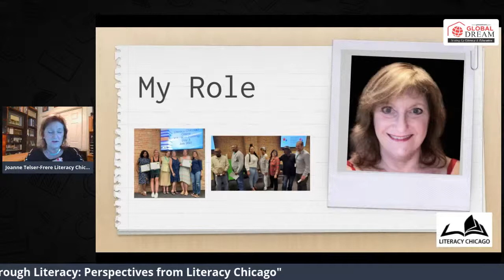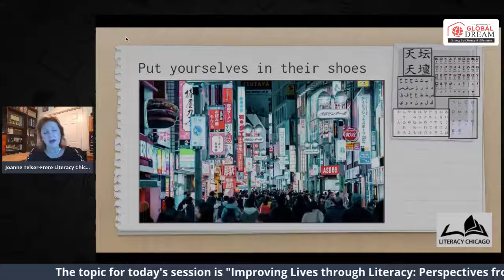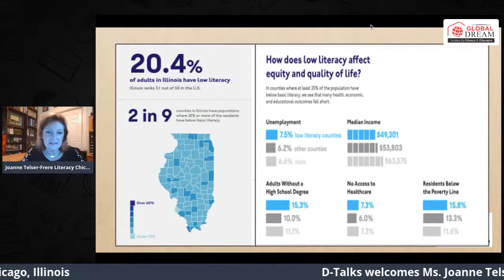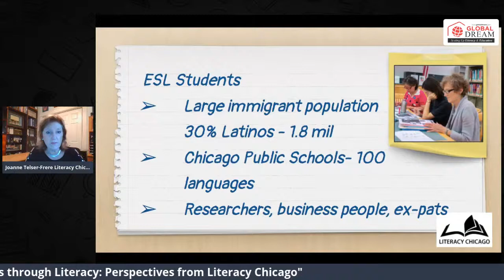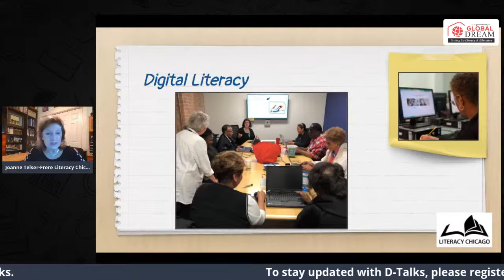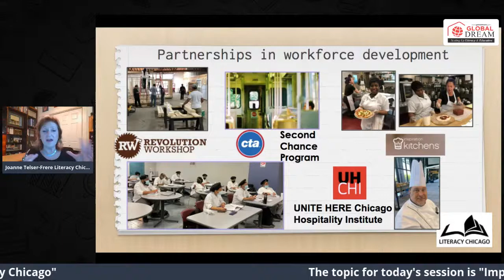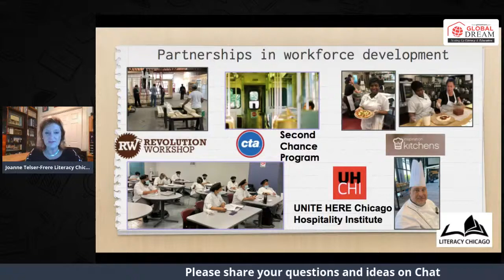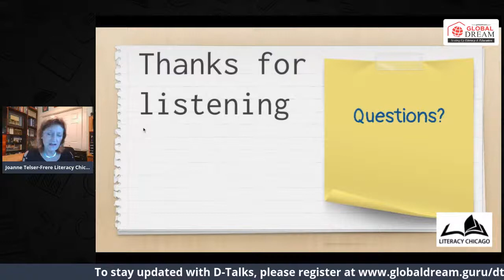Improving Lives through Literacy: Perspectives from Literacy Chicago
Join the D-Talks conversation with Ms Joanne Telser-Frere, Director of Program Development, Literacy Chicago on Monday, 27 September 2021, at 06.00 P.M. She will be speaking on "Improving Lives through Literacy: Perspectives from Literacy Chicago"

Please register on globaldream.guru/dtalks to stay updated with all upcoming sessions.

Started with our first talk on the 8th of June 2021, the D-Talks are an initiative of Global Dream, a Disruptive Movement for Universal Foundational Literacy and Numeracy (FLN).

Global Dream Movement for Universal Literacy was launched in 2014 by Dr. Sunita Gandhi, Educationist and former Economist at The World Bank, USA. By using disruptive and research-based methods and processes, Global Dream aims to make India 100% literate in a time-bound mission.

To learn more about our path-breaking and swift 30-hour Foundational Literacy and Numeracy (FLN) program, please

Global Dream partners with governments, voluntary organizations, corporations, foundations, schools, universities and colleges to reach FLN at scale.